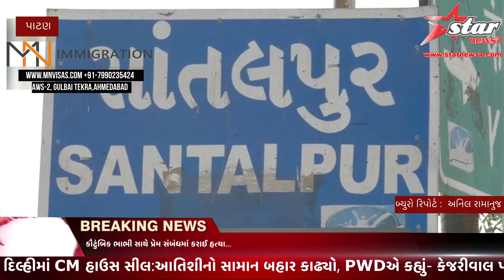સાંતલપુરનાં રાજુસરા ગામના યુવકની હત્યામાં ચોંકાવનારો ખુલાસો